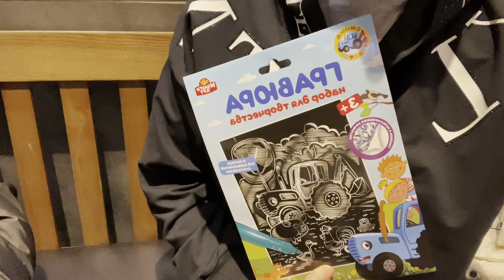5 минут до нового года